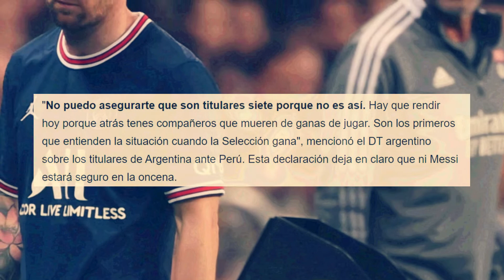BOMBA !! MESSI NO JUGARÍA ANTE PERÚ ! SCALONI PUSO EN DUDA EN EL PUESTO DE LA PULGA EN ARGENTINA !